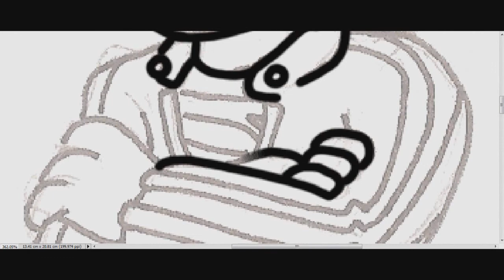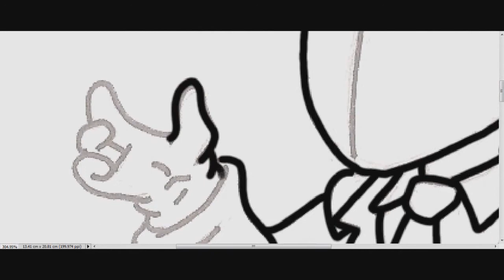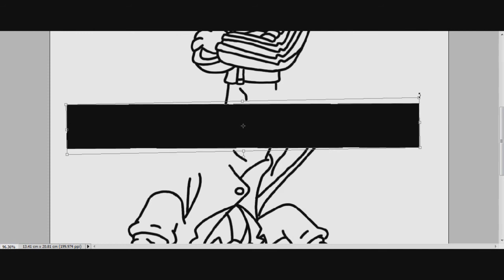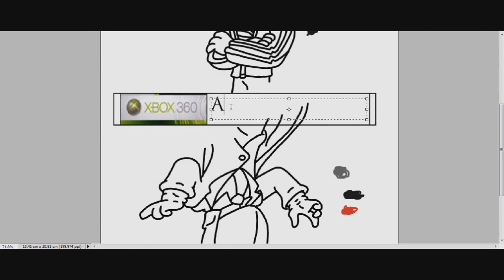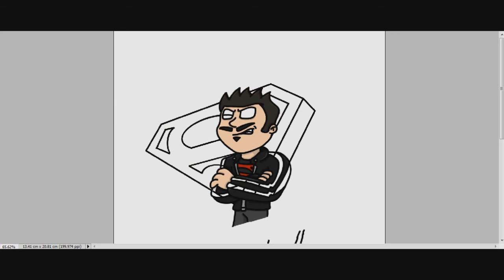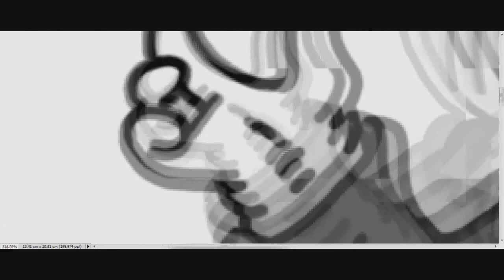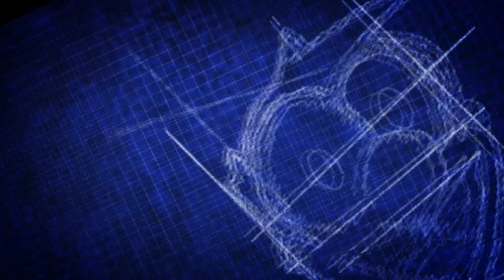Mike-Draws: Angry Joe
this time im drawing the rage filled review that i like to watch Angry Joe hopefully when or if he sees this he wont be to angry